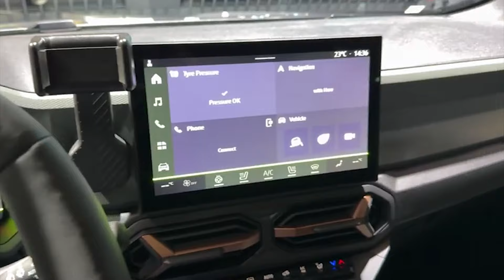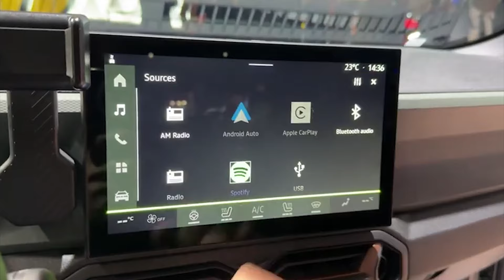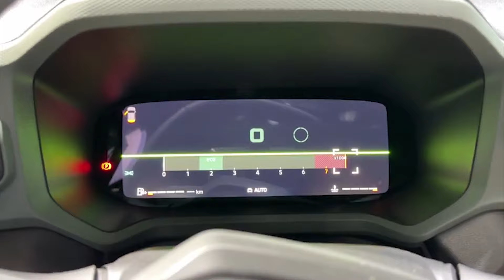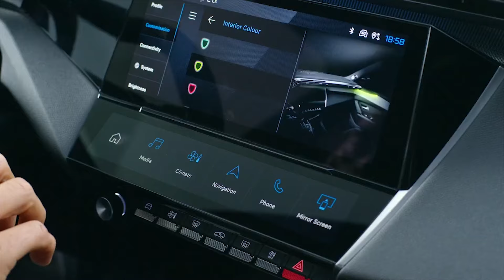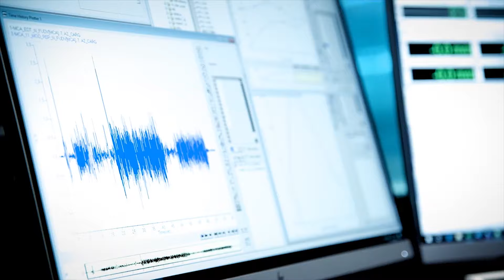Огляд авто з автосалону у Парижі 2024: Dacia Bigster та Peugeot E-408 від VOLTauto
Раді вітати вас на каналі одного з найбільших українських імпортерів електромобілів із
Китаю, компанії VOLTauto.
Росія напала на Україну. Незважаючи на те, що на нашій території йде війна, ми, канал
VOLTauto, продовжимо розповідати у всіх деталях про електромобілі з Китаю.
Так ви правильно зрозуміли. Сьогодні ми маємо черговий огляд.
Перед вами електрокари Dacia Bigster та Peugeot E-408.
І як кажуть у нашій країні «Слава Україні! Героям слава!»
00:00 – Вступ до відео про електромобілі із Китаю
00:26 – Нова модель від румунського бренду Dacia Bigster
05:28 – Купити електромобіль в Україні з Китаю у VOLTauto
05:41 – Всі подробиці про новий Peugeot E-408
08:23 – Підписуйтесь на канал VOLTauto та дивіться свіжі випуски першим
Якщо у вас є будь-які питання щодо модельного ряду, комплектації, покупки або
обслуговування електрокарів з Піднебесної, то ми відповімо на них.
Зв&#39;язатися з нами просто: заповніть контактну форму на сайті.
Сайт VOLTauto
А якщо хочете визначитися, який електромобіль саме для вас, тоді радимо передплатити
наш канал у Телеграмі. Там ми публікуємо найактуальніші пропозиції по всьому
електромобілю з Китаю, які є у продажу.
На цьому сьогодні все. До зустрічі у наступному відео.
електромобіль, електромобілі, огляд електромобіля з Китаю,
Вольтавто, Voltavto, VOLTauto,
продаж електромобілів в Україні, купити електромобіль в Україні, електромобіль Україна,
купити електромобіль з Китаю, купити китайський електромобіль, електромобіль з Китаю,
огляд Dacia Bigster, огляд Peugeot E-408, електромобіль Peugeot E-408, електромобіль Dacia
Bigster, Паризький автосалон 2024, автосалон у Парижі 2024, автосалон Париж 2024, Париж
автосалон 2024,